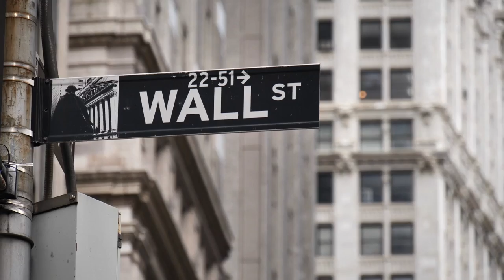10 Best To Do In New York City | Travel Guide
🌟There are so many things to do in New York City, it can be hard to know where to start. That's why we put together this list of the 10 best things to do in NYC! From visiting world-famous tourist attractions like Times Square and the Statue of Liberty to discovering lesser-known gems off the beaten path, there's something for everyone on this list. So what are you waiting for? Start planning your trip today! let's watch the video 10 things to do in New York City, Travel Guide

Time Stamps
00:00 -Intro
00:34 -Experience Hells Kitchen
01:22 -Enjoy live music and concerts in Brooklyn
02:07 -Experience the Bronx
02:59 -Take a trip to the Lower East Side
03:43 -Explore Midtown
04:24 -Explore Staten Island
04:55 -View the beautiful artworks on the Upper East Side
05:23 -Don't Forget To Get Some Of The Tastiest
06:03 -Learn History At Wall Street & Tribeca
06:52 -Take A Trip To Queens

🍁 𝗔𝗯𝗼𝘂𝘁 𝐓𝐫𝐚𝐯𝐞𝐥 𝐁𝐮𝐠 🍁
We provide diverse content on all travel topics!  If you're new hi, I am William. Travel Bug features numerous "best of" lists of the world's most stunning sights. Landscapes, historic sites, islands, wildlife, nations, and anything else that interests us can be discussed. We hope that these lists will be helpful as a jumping-off point for your upcoming epic travel adventure.